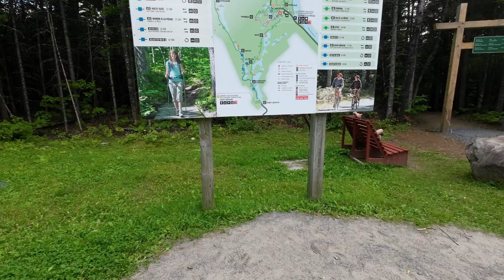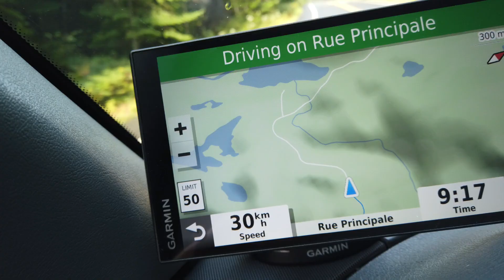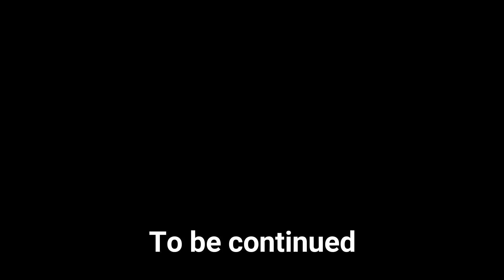Quebec Part 1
By roads of Quebec